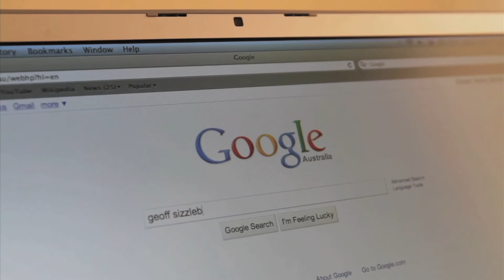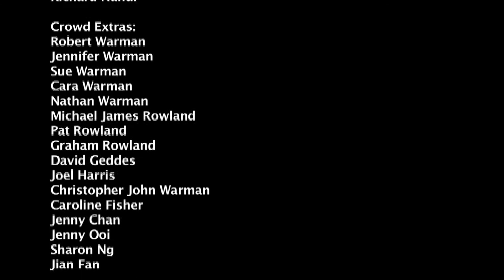A Mild Superhero Short Film - FunnyMan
The GreenRoom Award-losing comedy, FunnyMan, finally comes in HD and Widescreen and you can see it today!

This is a story of a man. His name is Walter. He lives in a world where comedy doesn't exist. He is a comedian